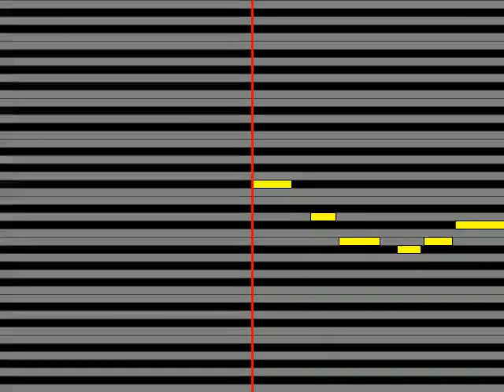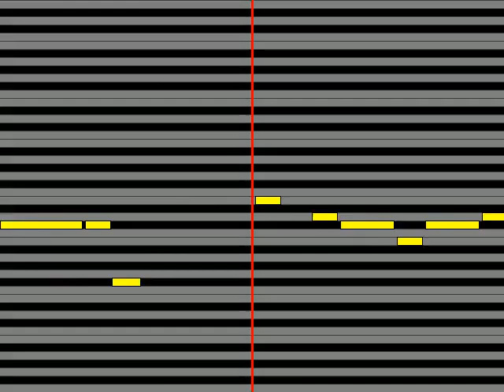【ガイドメロディ】 りりィ ベッドで煙草を吸わないで